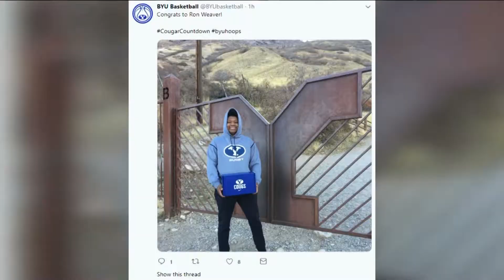BYU ROC Box Drop Countdown